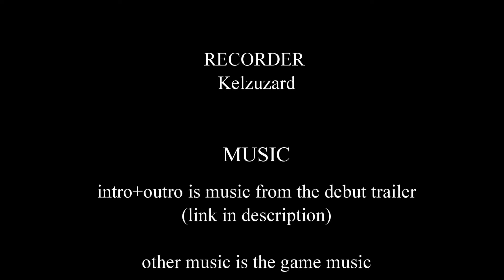AVGN Adventures playthrough #1 - Assholevania - Death... Death everywhere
Me playing the Angry Video Game Nerd Adventures

Recording the game with mirillis action.